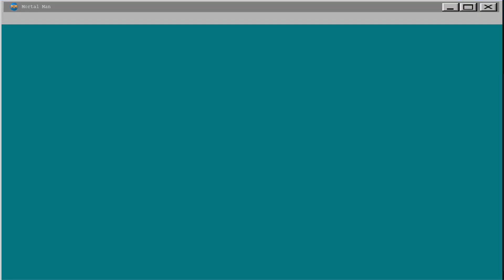VALORANT INDIA | RAZE MONTAGE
I made a montage with Raze and I absolutely love playing with this agent. Raze is so fun to play, it's insane. This is VALORANT INDIA | RAZE MONTAGE and I hope you enjoy this video.

Soundtracks -